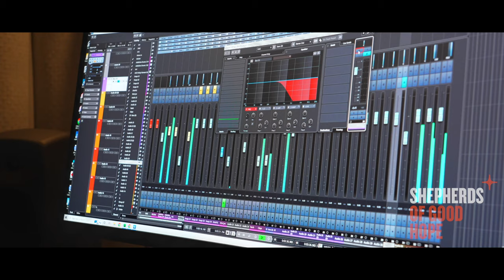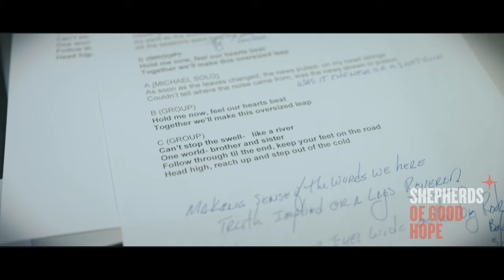Hold Me Now Eric Eggleston feat Michael Curtis Hanna & London Trio Plus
Written by Eric Eggleston & Michael Curtis Hanna
Produced & Mixed by Eric Eggleston
Mastered by Mauricio Gargel
Bass: James Rooke
Drums: Jeff Asselin
Accordion: Tyler Kealey

Director of cinematography: Zachary Spence
2nd camera: Max Spence, Eric Eggleston

Thank you to: London Trio Plus, Daniel Rodriguez, Michael Descheneaux, John Buffone, David Gourlay, Bernard Forestell and Shepherds of Good Hope Ottawa, Leanne Moussa at allsaints Ottawa.